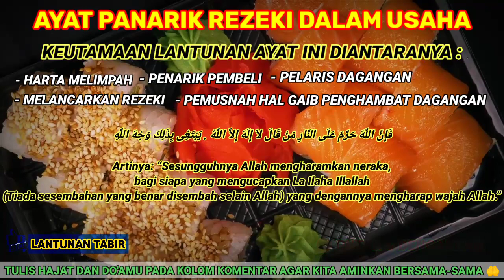LUAR BIASA LARIS✔️Doa Pemanggil Pembeli, Doa Pelaris Dagangan Paling Ampuh, DOA USAHA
NOTE : KAMI TIDAK MENGIZINKAN SERTA TIDAK MERIDHOI DUNIA & AKHIRAT KEPADA SIAPAPUN YG MENGAMBIL AUDIO & VIDEO ( REUPLOAD ) DARI CHANEL LANTUNAN TABIR